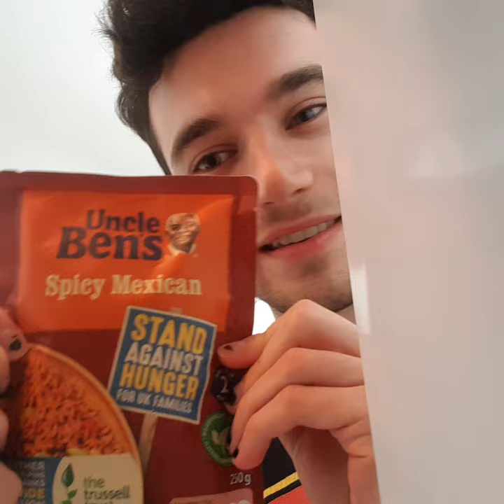Fridge 56: learn man